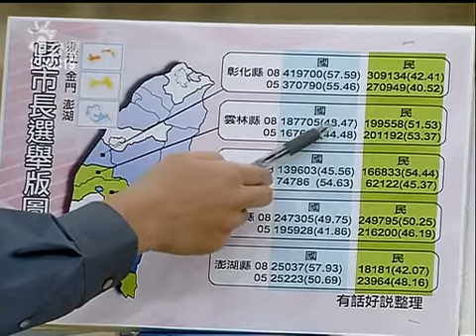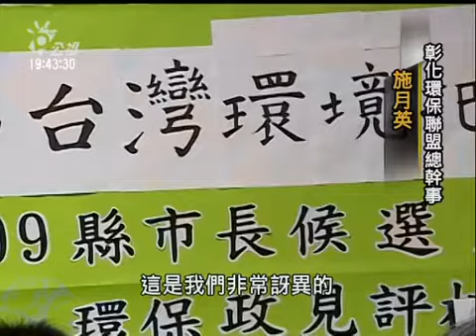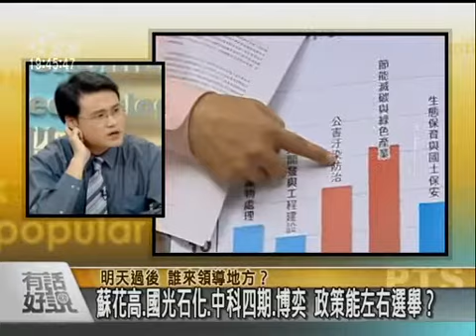有話好說 091204 part 5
明天過後 誰來領導地方？ 雙英拼戰政見空洞 建設掛帥環保退位

來賓：
空大公行系教授 李允傑
台灣綠黨發言人 潘翰聲
資深媒體人 陳敏鳳
視訊：中山大學政治所教授 廖達琪